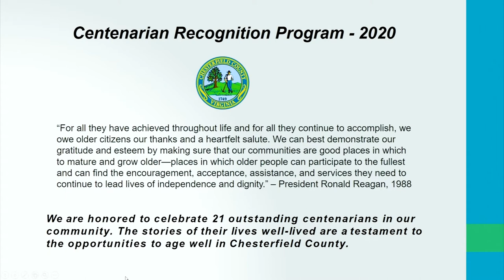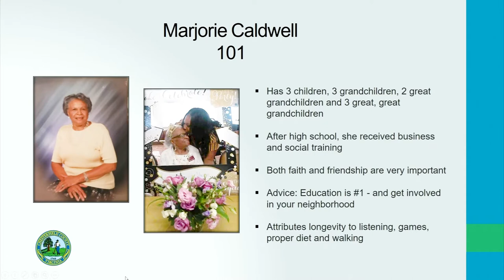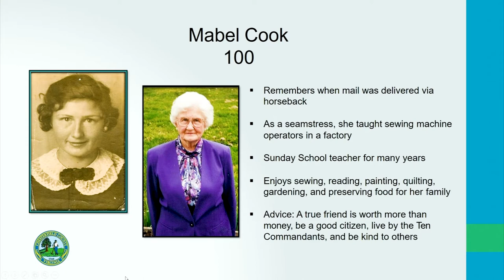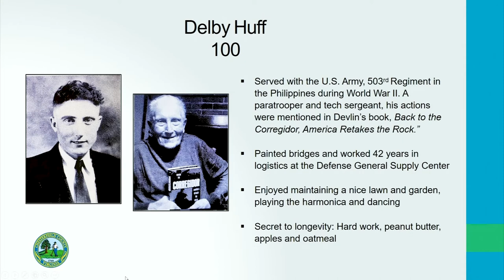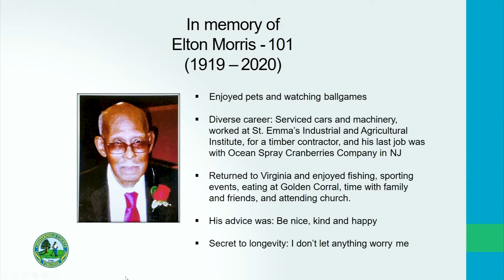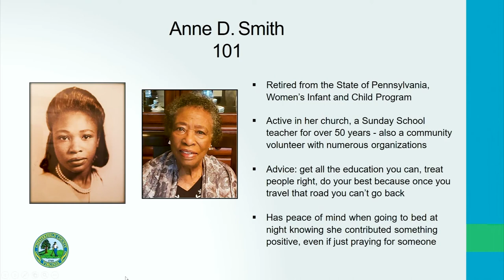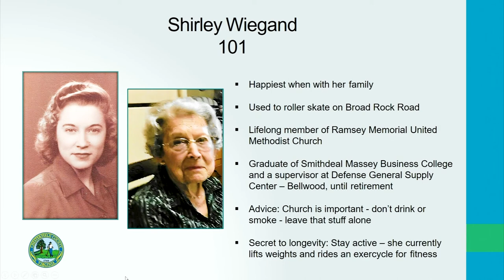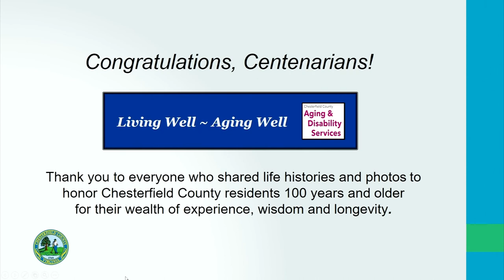Centenarian Recognition Program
A special recognition for Chesterfield County Centenarians at the Board of Supervisors' meeting on Wednesday, September 23, 2020.